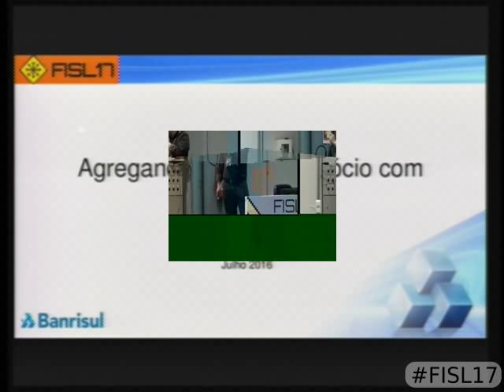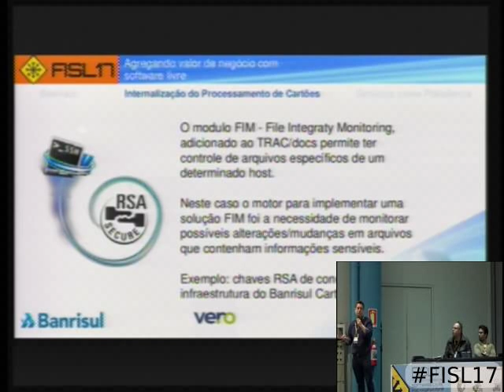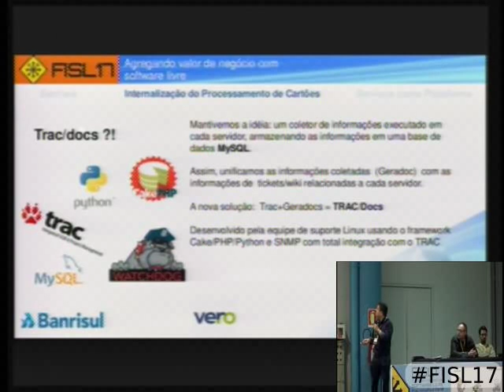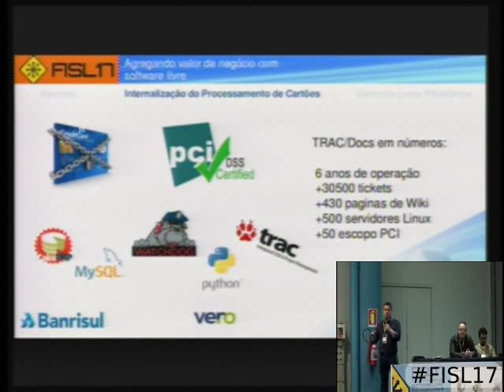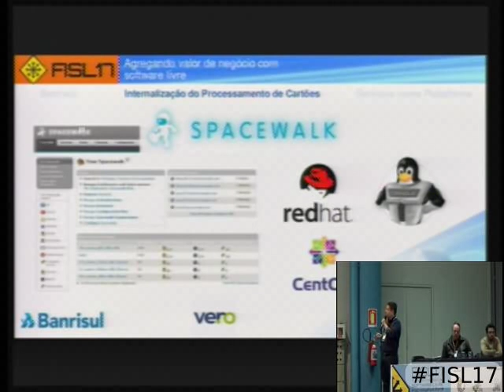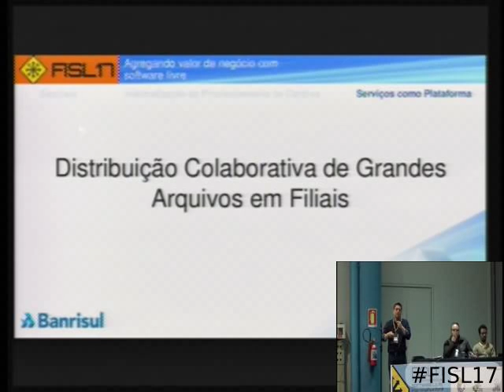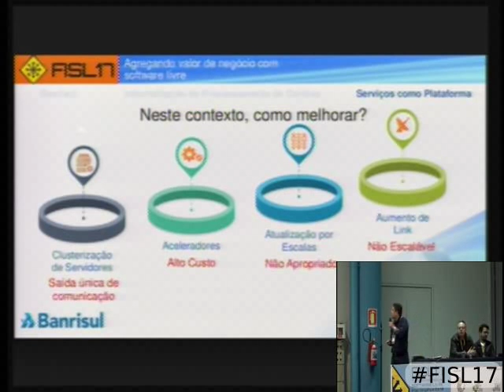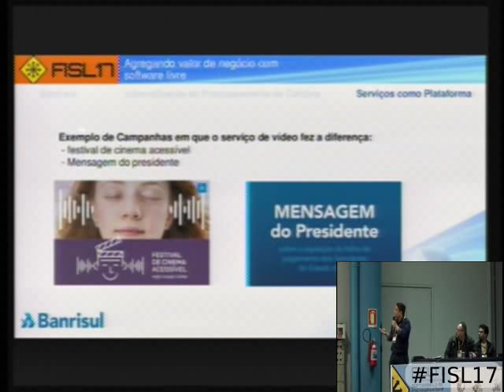Agregando valor de negócio com software livre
Nesta palestra será apresentado o case de uso de software livre no ambiente Banrisul e como utilizar software livre para agregar valor às soluções de negócio no setor bancário.

Carlos Eduardo Meine Morais,Roberto Schaedler Borges,Gustavo Menezes Oliveira e Miguel Angelo Chagas Neumann